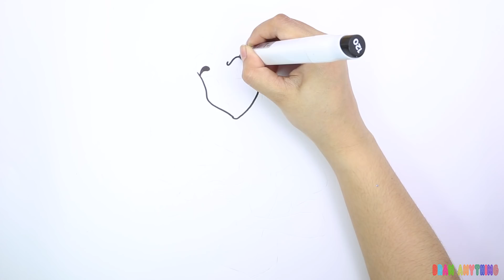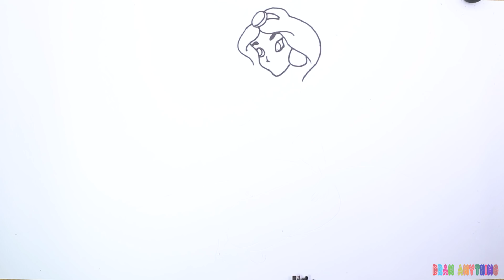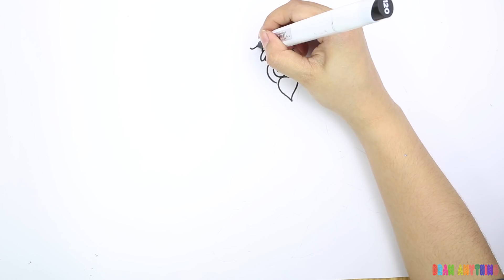Glitter Beauty and The Beast Coloring and Drawing for Kids , Toddlers_Vieos for Kids_Draw Anything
Today, Glitter Beauty and The Beast Coloring and Drawing for Kids , Toddlers_Vieos for Kids_Draw Anything.